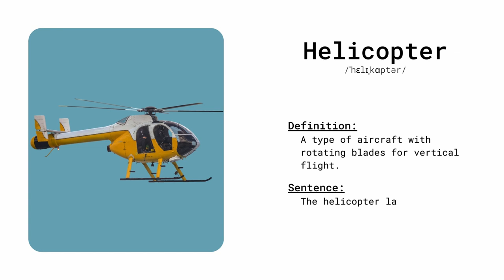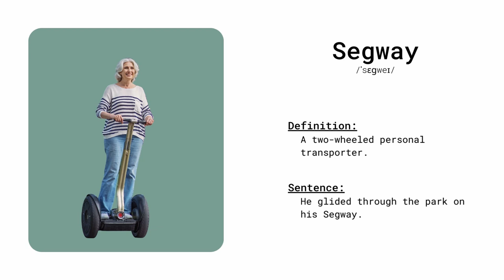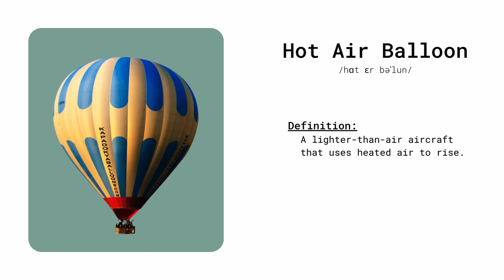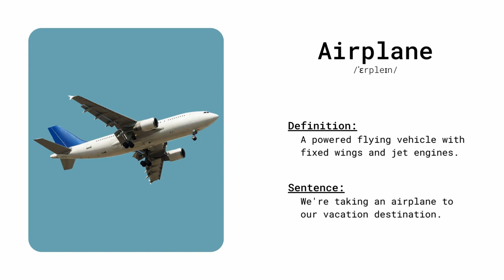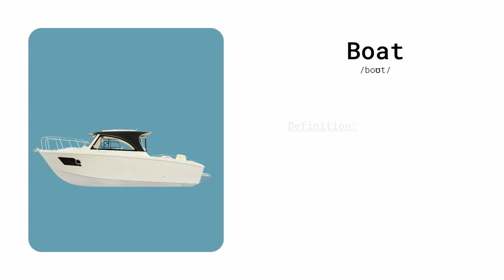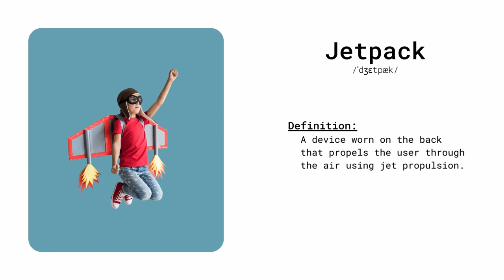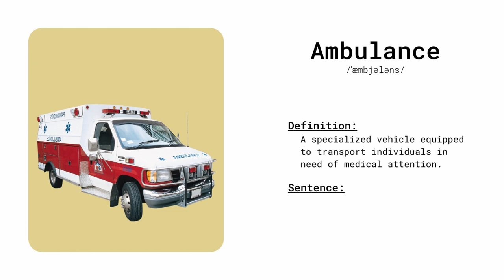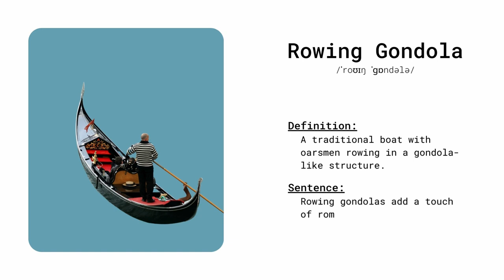English Vocabulary | 60+ Transportation Words | Full | Example Sentences | Photo Flashcards | Learn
Looking for shorter lessons?
Welcome to our interactive English learning session where we explore the essential vocabulary related to common transportation methods! Whether you're an ESL student, a world explorer, or simply looking to brush up on your English skills, this video is your ticket to becoming fluent in transportation lingo. 🌍💬

🔹 What You'll Learn:

Public Transportation Terms
Private Transport Vocabulary
Air and Sea Travel Lingo
Sustainable Transport Options

🔸 Why Watch?

Tailored for English Learners: Our content is specifically designed to help you expand your English vocabulary in context.
Travel with Ease: Communicate effectively on your travels with a broad range of transportation-related words.
Interactive Learning: Don't just watch—participate with our engaging quizzes and flashcards!